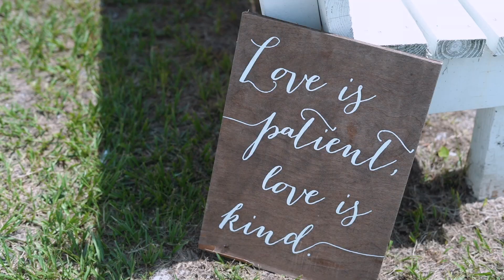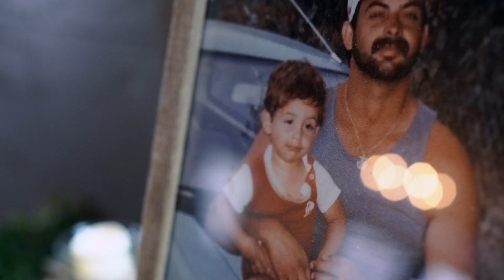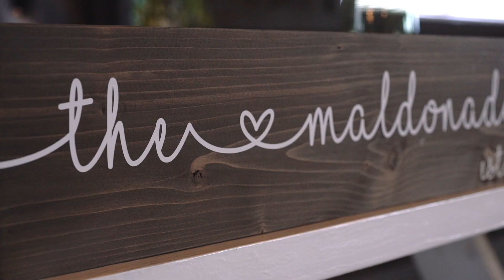Groom's Reaction to Bride Will Give You Chills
Their love is 12 years in the making. You could see the moment Zulay walked down the aisle that Jose was completely enamored by his beautiful wife-to-be. He immediately broke down in tears, as did the rest of their friends and family. As they shared sweet, personal vows with each other you could see how the past 12 years has prepared them for an incredible marriage. The dance between Jose and his mother will bring you to tears. It was humbling to capture this unique love, and we are so grateful they trusted us to do so.

Jose + Zulay - Orlando Wedding
Venue: Ever After Farms
Photography: Oksana Miro Photography